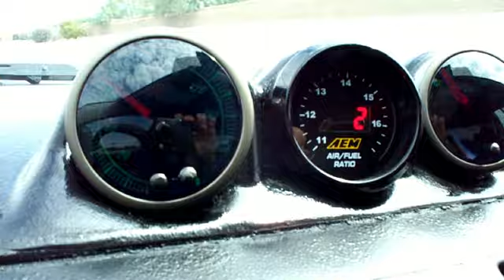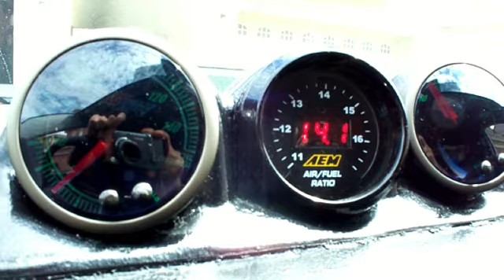Mazda3 AirFuel Ratio.mp4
Just so you can have a view of how it looks like.